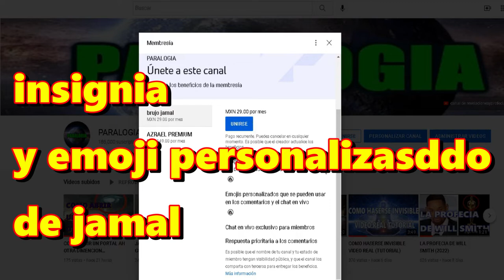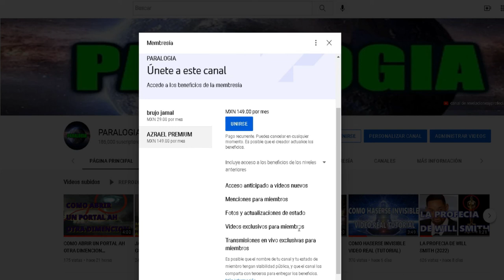UNETE Y OBTEN VENEFICIOS EXCLUSIVOS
UNETE SE UN MIEMBRO DE NUESTRO CANAL Y OBTEN VENECIOS Y VENTAJAS ESPECIALES CON LAS MEMBRECIAS